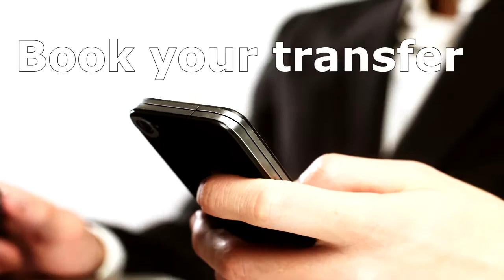Siófok Taxi & Lake Balaton Airport Transfers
TAXI SIÓFOK
TAXI, MINIBUS TRANSFER BUDAPEST AIRPORT - SIÓFOK - the quality obligates!
- Direct private taxi, minivan, minibus transport with English speaking driver from Budapest Airport to Siófok and Lake Balaton, vice versa. Airport pick up, private car transfer door to door on cheap, fixed prices

- Premium private car service, taxi, minivan, minibus from Budapest Airport, Budapest city to Siófok or other destinations at Lake Balaton. The train, bus or flight may not set off, when appropriate for you, but We can adapt ourselves according to your needs. The private road transport is more comfortable than travelling by train or coach. Choose comfort and security! We provide private car tranfers with Hungarian + German + English speaking driver between Budapest Airport and Siófok. We do not have scheduled or collective transfers, you or your group members are the only passengers in the car. The transport prices are fixed for the transfer cars, not per person. Of course you can book return from Siófok to Budapest too. The airport taxi service is availabel whole year round, 0 - 24 hours a day

TAXI FLUGHAFEN BUDAPEST - SIÓFOK - deutschsprachiger Fahrer!
- Unkomplizierte Transfer Reservierung, hohe Kunden- Zufriedenheit und Servicequalität. Direkt Transport mit Taxi oder Minibus vom Flughafen Budapest nach Siófok und zum Plattensee (Balaton).

- Über unser Hotline-Nummer oder unsere Kontaktformular können Sie, preisgünstig, einfach, schnell Ihr Taxi vom Budapest nach Siófok, zum Plattensee buchen. Nach erfolgreicher Buchung erhalten Sie in 24 Stunden eine Buchungsbestätigung an die von Ihnen angegebene Email Adresse. Flughafenzubringer oder Flughafenabholer? Bestellen Sie sich Ihren Privat Transfer (Minibus, Taxi) vom Flughafen Budapest nach Siófok, oder zum Balaton für Fixpreis, Tür zur Tür! Wenn Sie einen Minibus vom Flughafen Budapest nach Siófok brauchen, der Preis ist abhängig vom Anzahl der Mitreisenden. Bis 6 Personen bieten wir Taxibus, bis 8 Personen einen Minibus. Für grössere Gruppen stehen wir zur Verfügung mit 18, 20, 50 sitzer Bus. Sie können uns buchen entweder von dem Flughafen Budapest, oder zum Fughafen Budapest in beiden Richtungen. Achtung, es ist kein Sammeltransport! Alle Transporte sind Privat Sonderfahrten!

TAXI BUDAPEST AIRPORT SIÓFOK - Mi a földön járunk!
- Kedvező áron Budapest Airport - Siófok. Közvetlen repülőtéri transzfer Siófok és a Budapesti repülőtér között háztól házig - airport taxi és airport minibusz személyszállítás.

- Premium kategóriás személyszállítás, taxi, minibusz, busz kategóriákban Budapest Repülőtér, Budapest Pályaudvar, Budapest Buszpályudvar és Siófok vagy más Balaton közeli települések között. A busz, a vonat és a repülő nem vár, de mi mindig megvárjuk önt és rugalmasan alkalmazkodunk az Önok igényihez. A privát transzfer sokkal kényelmesebb mint busszal vagy vonattal utazni. Válassza Ön is a kényelmet és a biztonságot! A Budapest - Siófok közti egyéni személyszállításhoz igény esetén németül és angolul beszélő sofőrt biztosítunk. Utakat és utasokat nem szervezünk, menetrendi járatokat nem indítunk. Az utazás során kizárólag Ön vagy a csoprtjához tartozó utasok tartózkodnak a gépkocsiban. A transzfer árak gépkocsira értendőek, nem személyenkéni árak. Természetesen Siófokról is megrendelhető a személyszállítás Budapestre, vagy Budapest, Bécs Schwechat, Pozsony, Graz, Zagrab és bármely további repülőtérre. A szolgáltatás egész évben megrendelhető írásban az ajánlatkérő forma segítségével.